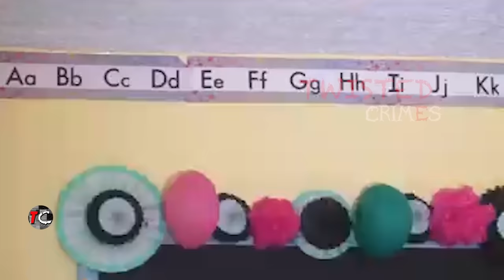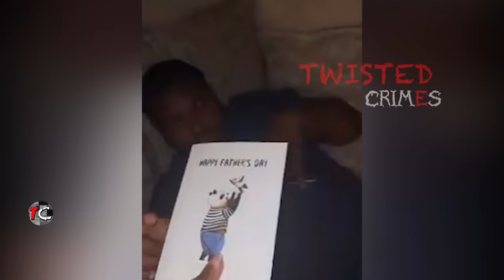Successful New Bride Brutally M#rdered By Jealous & Entitled Husband Shortly After Wedding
Tierra Williams, aged 21, was riddled with bullets by her jealous entitled husband Jeremy Williams, aged 25, who then fled the scene to be later found on the inter state 65 with his head severely injured due to his actions to hurt himself.